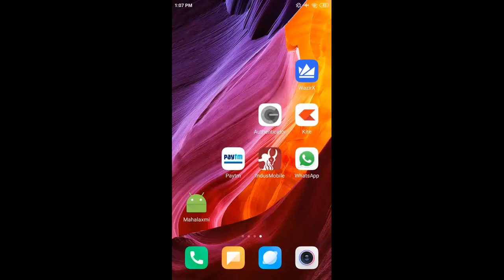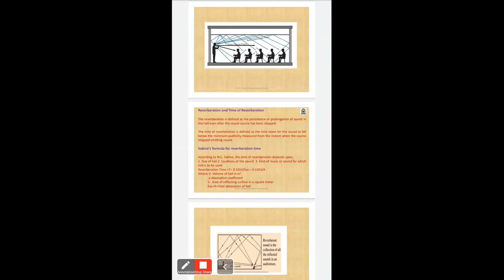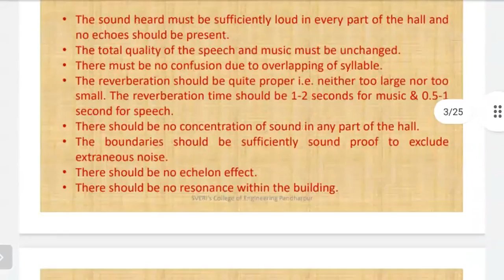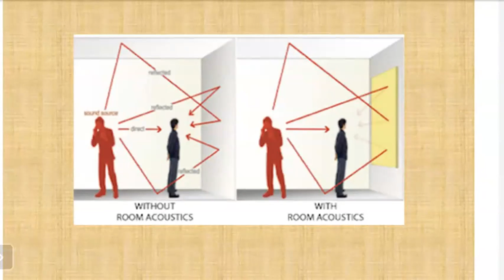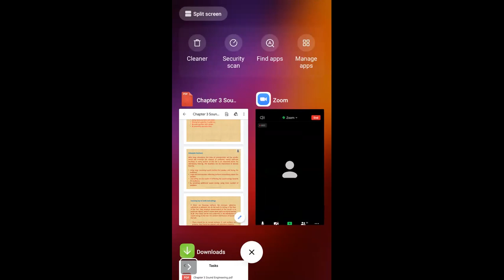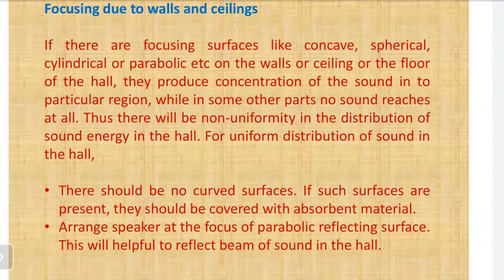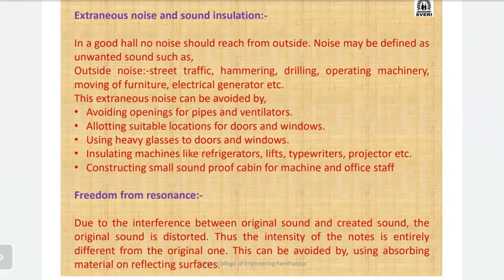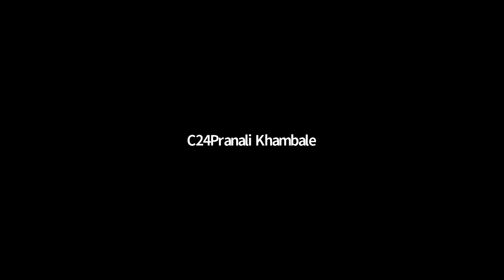EP RNH DIV C 24 01 22